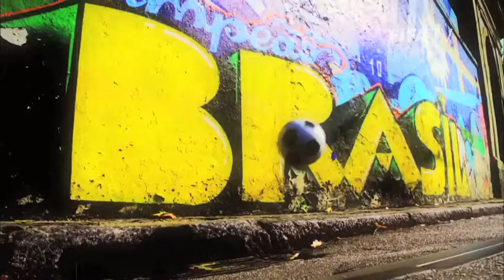Brasil 2014 fortaleza, estadio (Plácido Aderaldo Castelo)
Capacidad 64.846 espectadores, dimensiones 110x75 metros